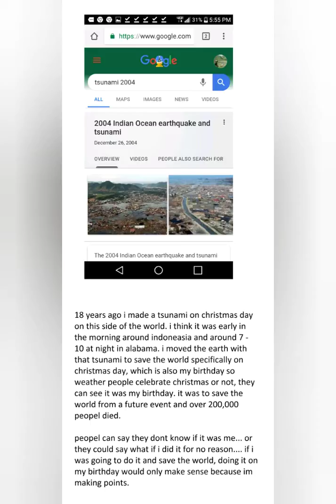🌊🎅🌴Mutiny on the Bounty Christmas tsunami 2004